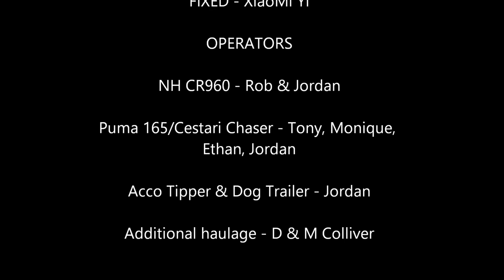Australia South Australian Harvest 2016 with drone and GoPro HD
2016 harvest using a Phantom 3 Pro drone for the airborne footage and a XiaoMi Yi camera for the on machinery footage  of our farms near Moonta & Kadina, South Australia.

This season gave fantastic record yield results with good rains right through the growing period and a wet spring to assist in grain fill.  Unfortunately there was several untimely rain events during harvest which saw harvest extend longer by about 2-3 weeks and caused some weather damage to our lentils as we finished.